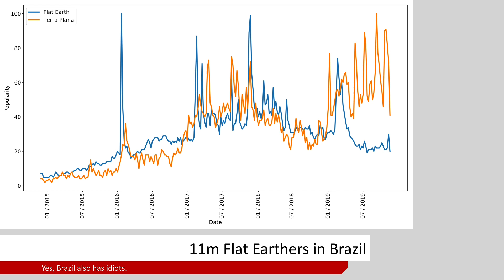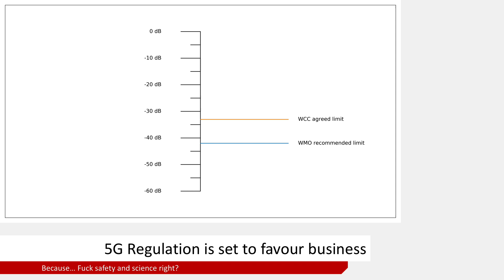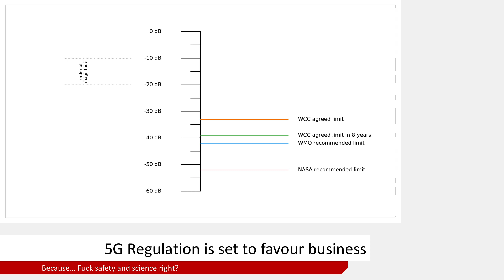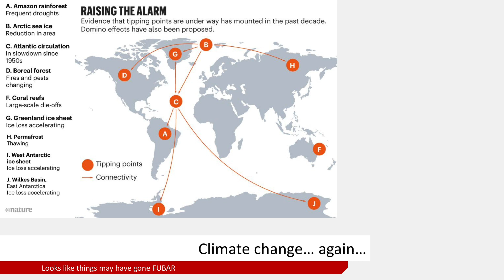Nerdline News - November 2019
Slightly late edition of Nerdline News due to illness. For more information on the stories, you can start at the following links and let yourself go down the respective rabbit holes.